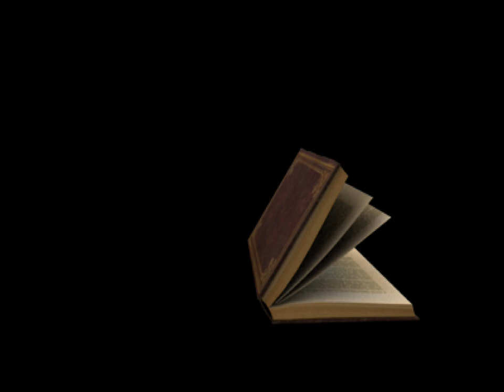A Perfect Circle ~ The Contrarian ~ Photography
The Contrarian - A Perfect Circle
The photos are the property of Declan Bannon